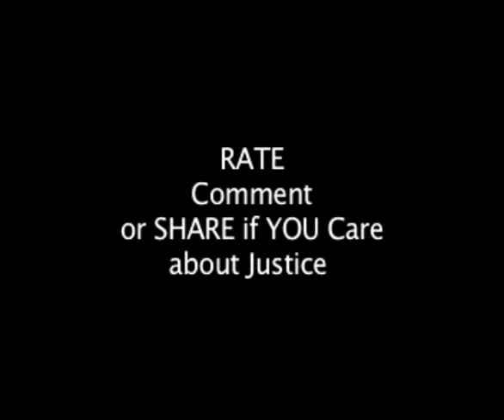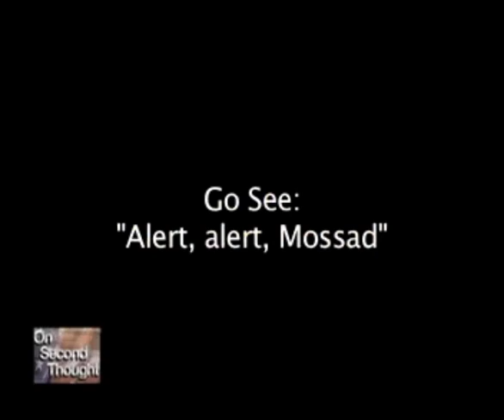Tom Sneddon falsified evidence against Michael Jackson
William Wagener slams Tom Sneddon on LIVE TV in Santa Maria, in front of one of Sneddon's Friends running for Treasurer.

District Attorney and liar in chief Thomas Sneddon was alive when this aired and he saw it on TV. Sneddon died Nov. 1, 2014 from Cancer and in great pain, 1 day after Halloween.

26th August 2014, Wagener makes 2nd demand to indict Thomas Sneddon, and indict Wade Robson for perjury. Dr. Johns labels Sneddon a "super racist Nazi". The Board of Santa Barbara County supervisors were speechless.

In a rare moment, William Wagener, Host of On Second Thought.TV from Santa Barbara County, gets Defense Attorney Brian Oxman at the lobby of the Beverly Hills, Ca. Hilton Hotel to admit Prosecutor , the widely hated Thomas Sneddon, committed "fraud" in the trial. Fraud is a felony when committed to get an innocent man persecuted wrongly. This has not been said by any of the other Defense Attorneys to date.